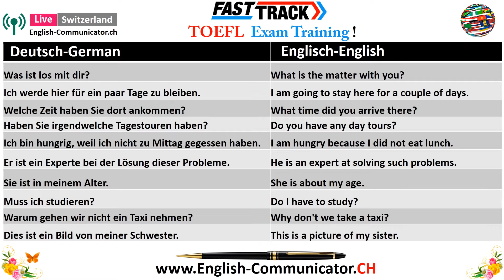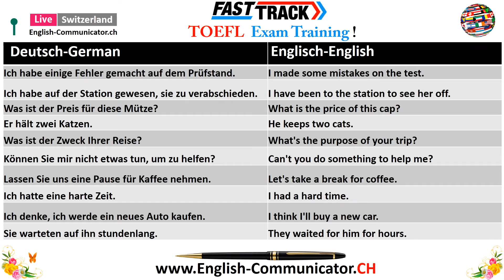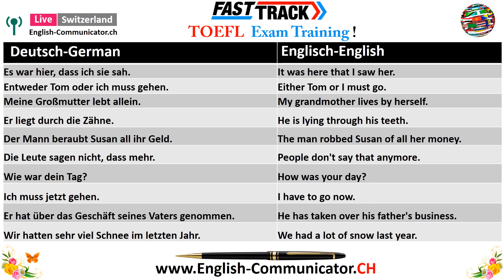#44 TOEFL Test of English as a Foreign Language Englisch ETS Sprachprüfung Exam Info Deutsch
Test of English as a Foreign Language TOEFL
Test von Englisch als Fremdsprache ETS
Foreign Study USA UK AUSTRALIA CANADA
Ausländische Studien Sprachaufenthalt  USA UK AUSTRALIEN KANADA
Englisch Sprachprüfung Cambridge Englisch English Test Lesen Schreiben Sprechen Hören Zürich Aargau Baden Bern Brugg Dietikon Englisch Sprachkurs Lehrunterricht Unterricht Aarau Wettingen Cambridge Prüfungsvorbereitung A1 A2 B1 B2 C1 C2 Stufe Niveau in Deutsch im Prufvorbereitung Beste Sprachschule im Schweiz
Sprachunterricht Auf Deutsch Auf Niveau Niveau Niveau Sprachstufe Sprachaufenthalt Beratugn Information im Deutsch Tutorial Reading Writing Speaking listening Lesen Schreiben Sprechen hören